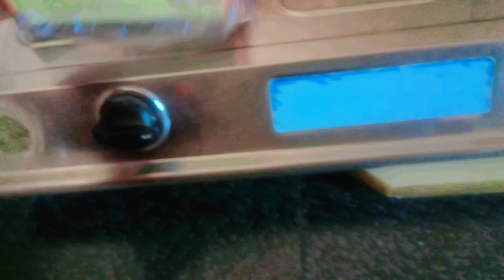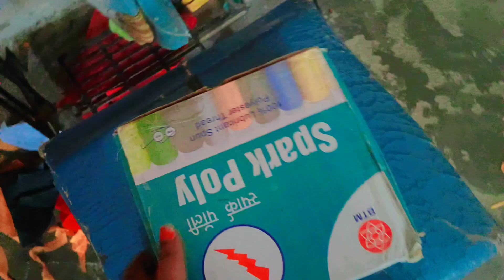धनतेरस special vlog